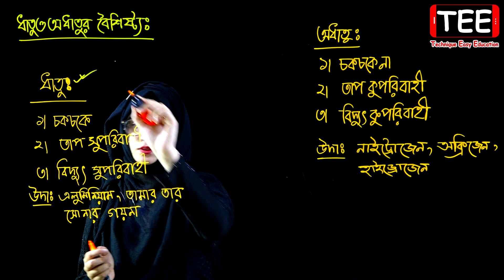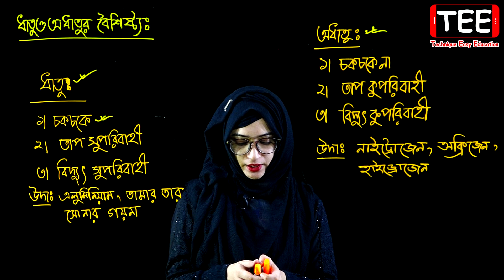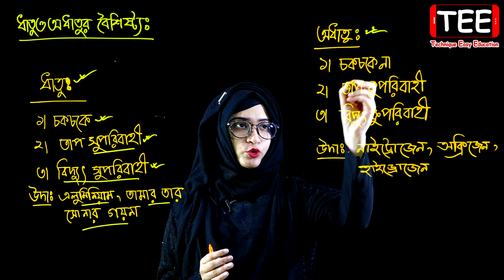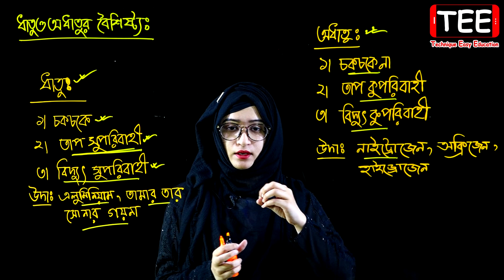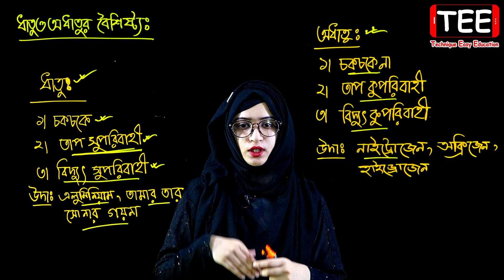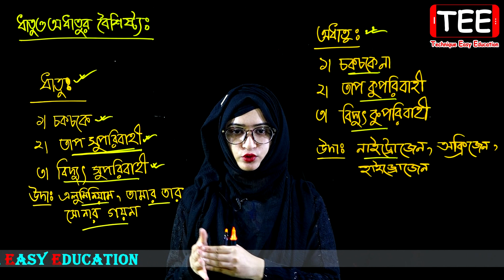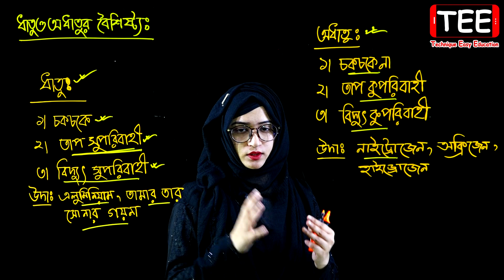ধাতু ও অধাতুর বৈশিষ্ট্য || পদার্থের বৈশিষ্ট্য এবং বাহ্যিক প্রভাব || Class 6 Science Chapter 7 (P-2)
ধাতু ও অধাতুর বৈশিষ্ট্য || পদার্থের বৈশিষ্ট্য এবং বাহ্যিক প্রভাব || ষষ্ঠ শ্রেণির বিজ্ঞান || Class 6 Science Chapter 7 (Part-2) || Class Six Biggan || Class 6 Biggan

ধাতু ও অধাতুর বৈশিষ্ট্য, পদার্থের বৈশিষ্ট্য এবং বাহ্যিক প্রভাব, ষষ্ঠ পদার্থের বৈশিষ্ট্য এবং বাহ্যিক প্রভাব, বিজ্ঞান পদার্থের বৈশিষ্ট্য এবং বাহ্যিক প্রভাব, ষষ্ঠ শ্রেণির বিজ্ঞান, ষষ্ঠ বিজ্ঞান, ষষ্ঠ শ্রেণির বিজ্ঞান অধ্যায় ৭, ষষ্ঠ বিজ্ঞান অধ্যায় ৭, Six Science Chapter 7, Six Science 7, Six Science, Six, Science, Class 6 Science Chapter 7, Class 6 Science, Six Biggan, Six Biggan Chapter 7, Biggan, Class 6 Biggan Podartho, Six Biggan Prodartho, Class Six biggan,